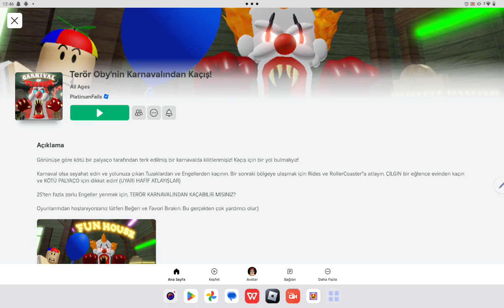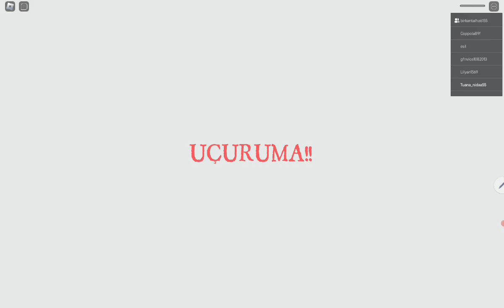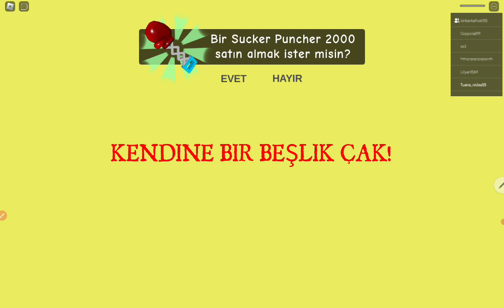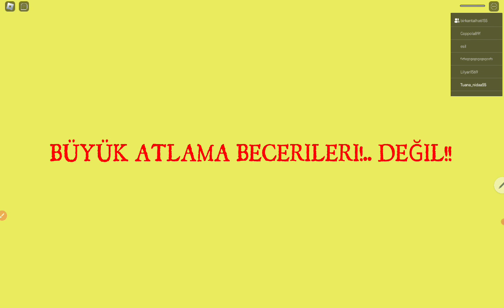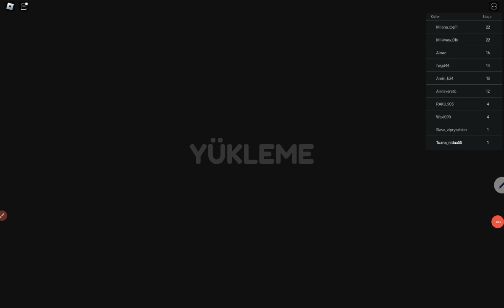adını bilmediğimiz obby den kaçış#aboneolmayiunutmayin